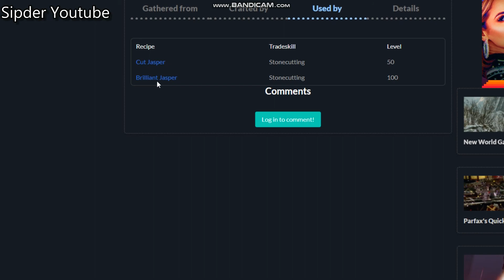Where to find Jasper New World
This video shows Where to find Jasper New World.